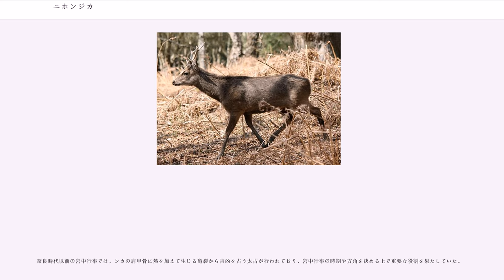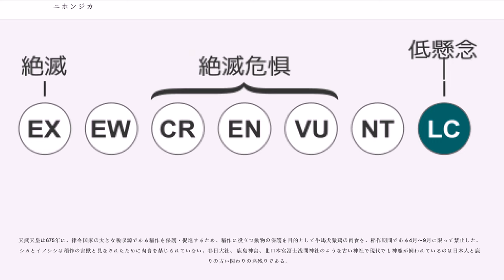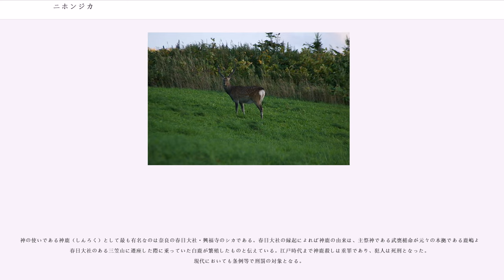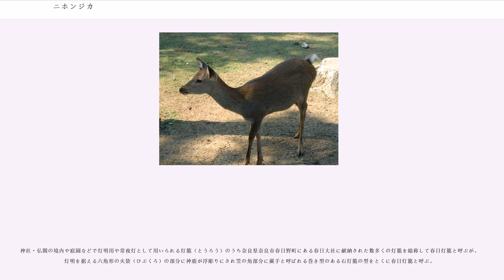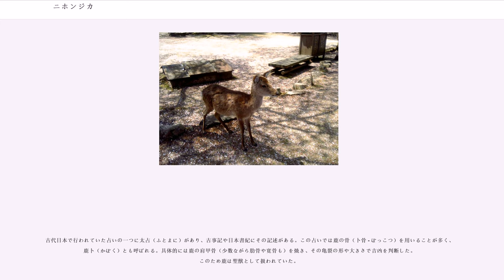ニホンジカ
ニホンジカ ("Cervus nippon") は、哺乳綱偶蹄目（鯨偶蹄目とする説もあり）シカ科シカ属に分類される偶蹄類。

日本、中華人民共和国、ロシア。北朝鮮、ベトナムでは絶滅したと考えられ、大韓民国では絶滅した。台湾に再導入。

アイルランド、アゼルバイジャン、アメリカ、アルメニア、イギリス、ウクライナ、オーストリア、チェコ、デンマーク、ドイツ、ニュージーランド、フィリピン、フィンランド、フランス、ポーランド、マダガスカル、リトアニアに移入。

模式産地は五島列島とされる。

体長オス90 - 190センチメートル、メス90 - 150センチメートル。肩高オス70 - 130センチメートル、メス60 - 110センチメートル。体重オス50 - 130キログラム、メス25 - 80キログラム。日本では地理変異が大きく、北部個体群は大型に・南部個体群は小型になる傾向がある。臀部は白い斑紋があり、黒く縁どられる。

頭胴長110-170cm、尾長8-20cm。全身は茶色だが、尻の毛は白く縁が黒い。夏には胴体に白点が出現し、冬になるとほぼなくなる。オスは枝分かれした角を持ち、春先になると落下し新たな角に生え換わる。

2006年には南日本の個体群のみを種"C. nippon"に残し、大陸の個体群を"C. hortulorum"、台湾の個体群を"C. taiouanus"、北海道を含む北日本の個体群を"C. yesoensis"の4種に分割する説が提唱された。2015年現在IUCNでは種の分割を認めず、12亜種（基亜種と亜種ツシマジカ。以下に英名のある10亜種）のみを認めている。

ミトコンドリアDNAの分子系統解析では日本の個体群は北海道から兵庫県にかけての系統と、対馬・屋久島なども含めて兵庫県から西の系統に分かれるという推定結果が得られている。

以下の分類はGrrub(2005)に、分布・和名は三浦(1986)に、英名はIUCN(2016)に従う。

日本国内に棲息するニホンジカはエゾシカ、ホンシュウジカ、キュウシュウジカ、マゲシカ、ヤクシカ、ケラマジカ、ツシマジカの7つの地域亜種に分類され、北の方のものほど体が大きい（ベルクマンの法則参照）。南西諸島の3亜種は特に小型であり、オスの体重で比較するとエゾジカの140kgに対してマゲジカとヤクシカで40kg、ケラマジカでは30kgである。

これらのほかにタイワンジカ("C.n.taiouanus")が日本でも観光用に移入され、和歌山県の友ヶ島などで野生化。本土に渡って在来亜種と交雑することが危惧されている。

瀬戸内海の 島々にはかつてはその多くにシカが棲んでいたと考えられるが、現在では淡路島、鹿久居島、小豆島、因島、生口島、宮島の6島のみであり、鹿久居島、因島などでは絶滅寸前とも言われる。大三島のシカはミカン栽培のために山が切り開かれた際に絶滅し、1964年を最後の記録とする。

常緑広葉樹林や落葉広葉樹林、草原などに生息する。一方で完全に森林から離れることはなく、森林の周辺・森林内に草地が点在する環境を好む。積雪地帯では、冬季に積雪を避けて季節的な移動を行うこともある。雌雄別々に群れを形成するが、採食地では合流することもある。メスの群れは母系集団で、群れで産まれたメスとその母親で構成される。オスは生後1 - 2年で産まれた群れから独立する。生後2年以上のオスはオスのみで群れを形成する。開けた草原などでは大規模な群れを、森林では小規模で流動的な群れを形成する。

北海道・本州などの落葉広葉樹林に生息する個体はイネ科の草本、ササ類の葉、木の葉、堅果、樹皮などを季節によって食べる。九州などの常緑広葉樹林に生息する個体は周年木の葉を食べる。

繁殖様式は胎生。9月下旬から11月に交尾を行う。繁殖期になると闘いによりオスの順位が決定し、一例として優位オスの割合と年齢は奈良公園では約20 %で生後5年以上・金華山で約5 %で生後10年以上の個体が多い。奈良公園や金華山では優位のオスはメスの行動圏に縄張りを形成し、縄張り内から離れようとするメスに対して先回りして攻撃し囲いこむようになる。奈良公園では劣位のオスも優位のオスの縄張りの周囲や縄張り内で隙をついて繁殖期に平均0.6頭のメスと交尾を行うこともあるが、金華山では劣位のオスはほぼ交尾することはできない。一方で五島列島野崎島の例では優位オスが劣位の個体に対して縄張りを形成せず、複数のオスが発情...